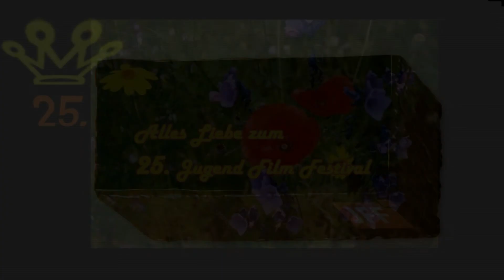JFF Jubiläumsgrüße 25. JuFiFe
Geburtstagsgrüße an das 25. Mittelfränkische Jugendfilmfestival von Medienzentrum München / JUFINALE Bayern / JFF-Institut für Medienpädagogik